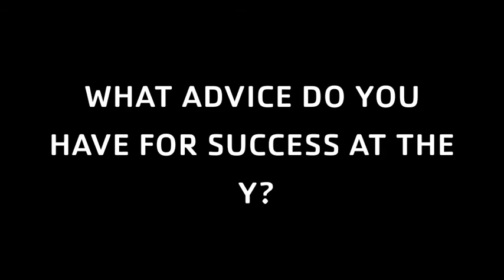KASEY.PORTER.MembershipAquaticsDirector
Membership and Aquatics Director at the YMCA of Greater Wichita Kansas